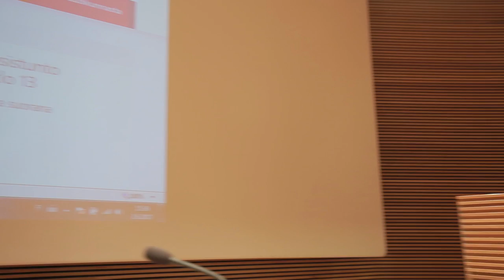BenTV - Niinistöstä ja viinasta